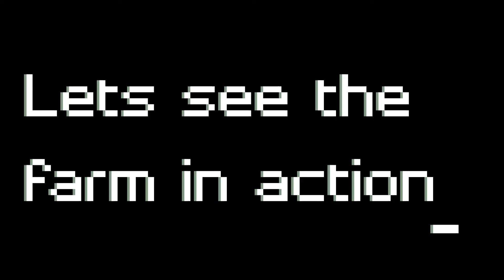How to build a automatic sugarcane farm